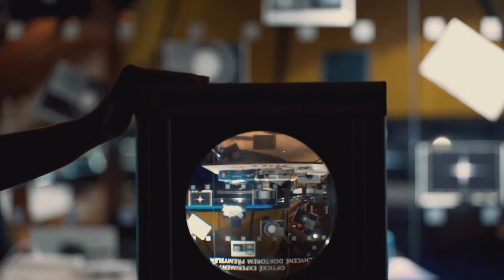Pevnost poznání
Místo + Historie + Věda + Lidé = Pevnost poznání

Představení interaktivního muzea vědy Pevnosti poznání v Olomouci.